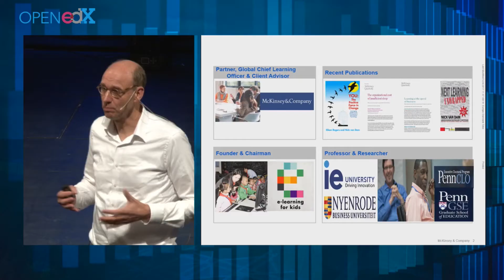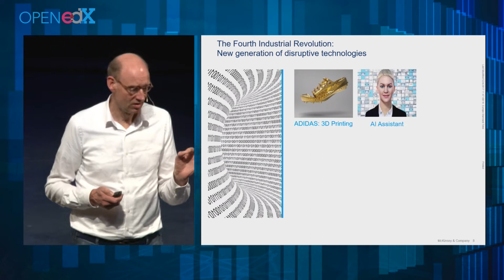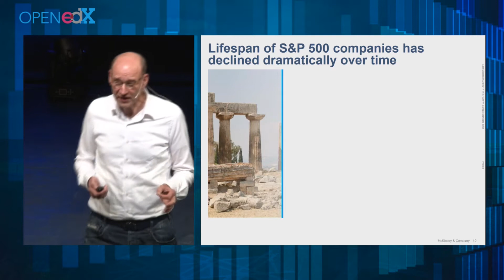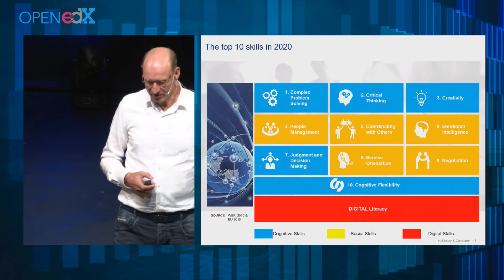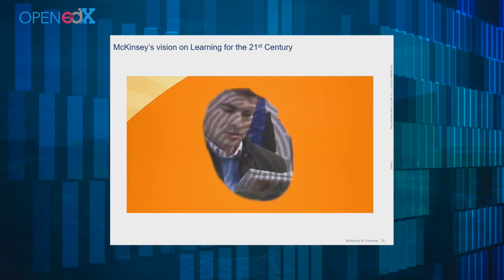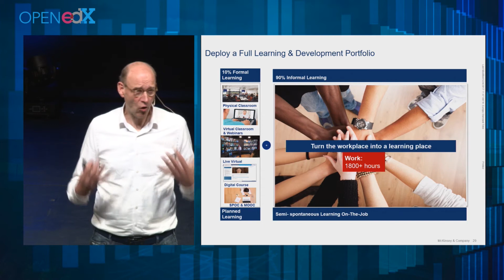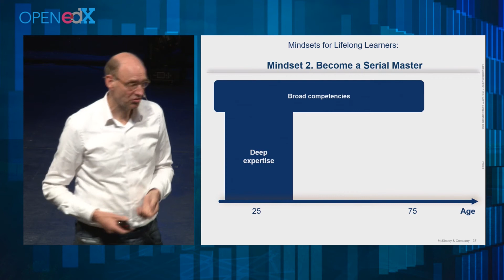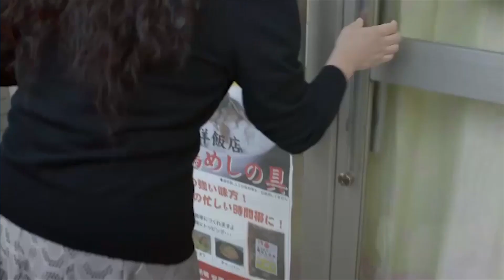Open edX 2017: Keynote - Nick van Dam, Global CLO, McKinsey & Co. - LEARN or LOSE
Nick van Dam
May 25, 2017
Auditorio